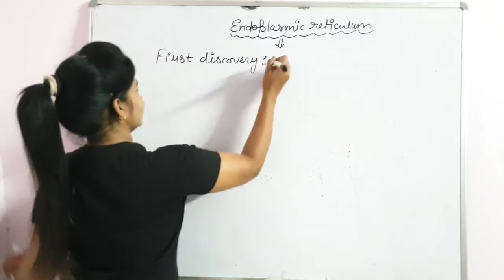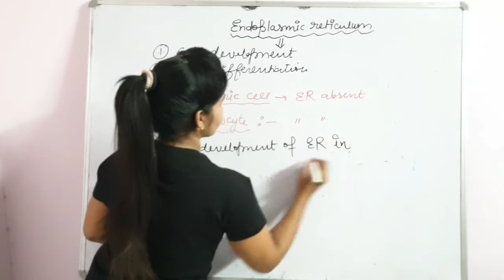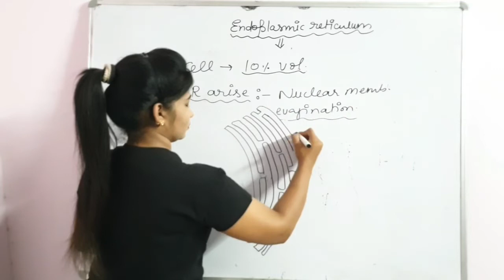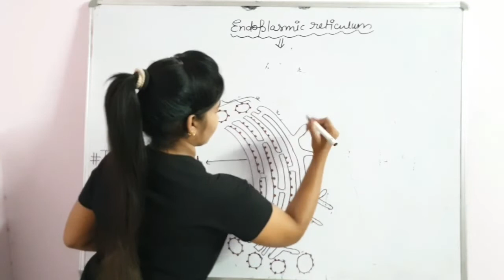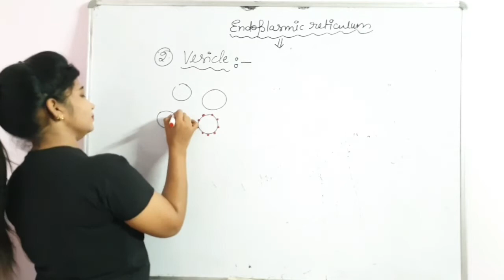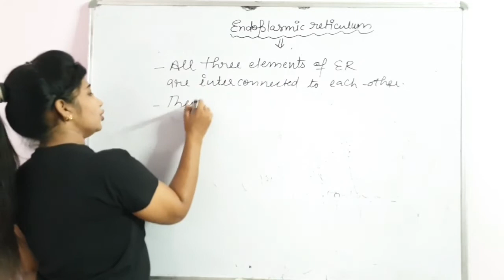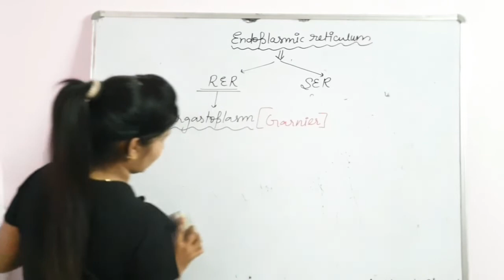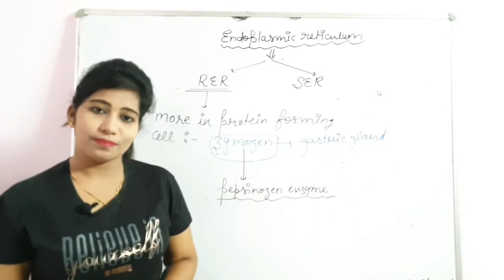Endoplasmic Reticulum class 11 | Cell the unit of life | part 9 | Biology for NEET by Dr Kiran Vats.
Endoplasmic Reticulum class 11 | Cell the unit of life | Biology for NEET by Dr Kiran Vats

Hello friends
We are here with new part of chapter Cell the unit of life class 11.

This video contain Endoplasmic Reticulum class 11.

we hope that this video will be very useful for you all for the preparation of all competitive exams.

BIOLOGY FOR NEET/ AIIMS BY DR KIRAN VATS

Class 11th:- Cell The unit of life

Thanks 4 ur love and support.